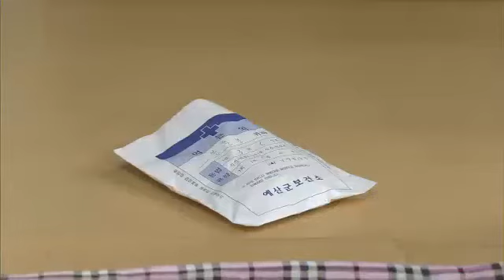산너머 남촌에는 1 - Namchon 20110918 # 006